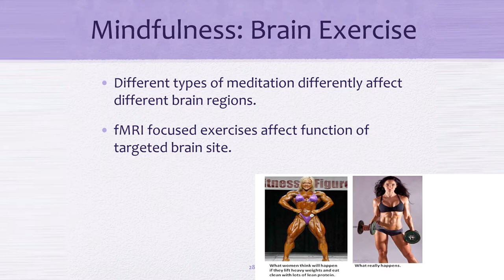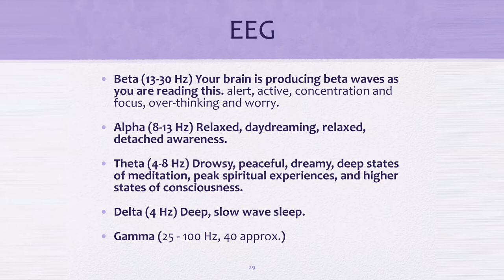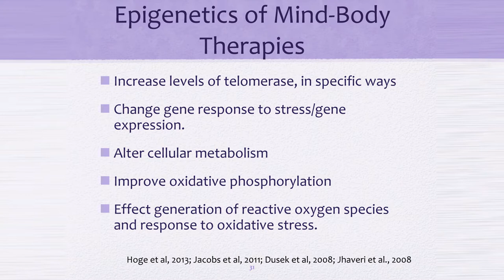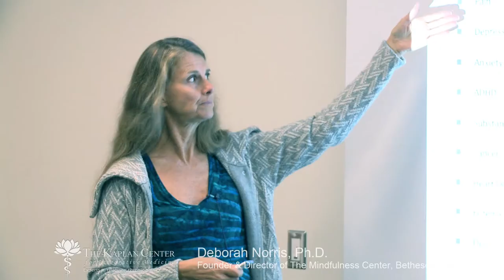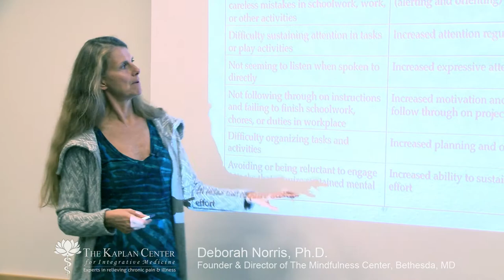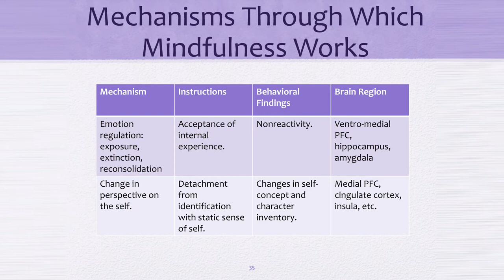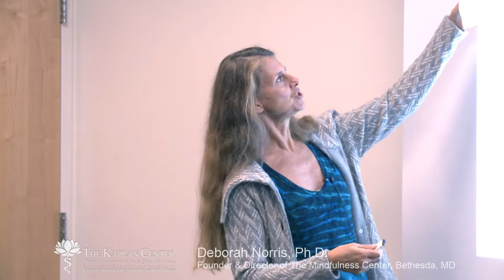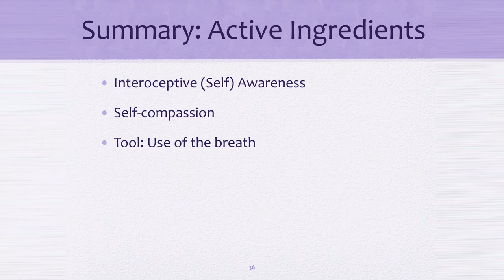Mindfulness Meditation as Therapy, Featuring Deborah Norris, Ph.D., Part 3 of 3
Part 3: What You Practice is What You Get: Practices That Clinically Improve Well-Being

In this video series Deborah Norris, Ph.D. discusses meditation as an effective clinical therapy for the treatment of numerous health conditions, including both mental and physical health.

As the evidence-basis for using meditation in clinical care grows, many people are turning to mindfulness practices for the treatment of pain and associated medical conditions. Dr. Norris presents the research that supports the therapeutic potential of these self-care practices, as well as the mechanism of action and the relevant components or “active ingredients” of mind-body therapies. Understanding these mechanisms and practices helps us to apply them in our own lives and in our medical care.

Deborah Norris, Ph.D. is the Founder and Executive Director of The Mindfulness Center in Bethesda, MD. A neuroscientist by training, she is the Director of the Psychobiology of Healing Program in the Department of Psychology at American University where she is Psychologist-in-Residence. She has a research appointment at the D.C. Veteran’s Affairs Medical Center and at Children’s National Hospital. Dr. Norris previously taught in the Psychiatry Department at Georgetown University Medical School, and in the Health/Fitness Department at American University. She served as the U.S. lead neurotoxicologist to the US Environmental Protection Agency, and to the European Organisation for Economic Development and Cooperation. Her research focus is on the mechanism of action and standardization of mind-body practices in the treatment of mental health and pain in under-served and special needs populations.